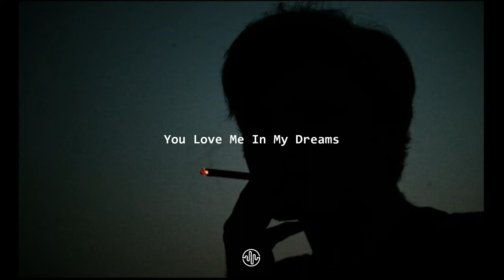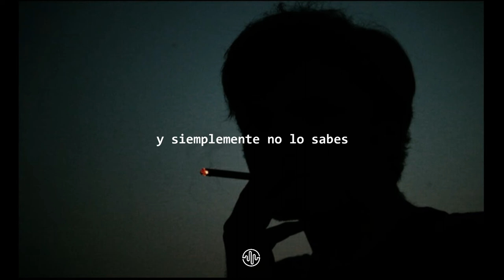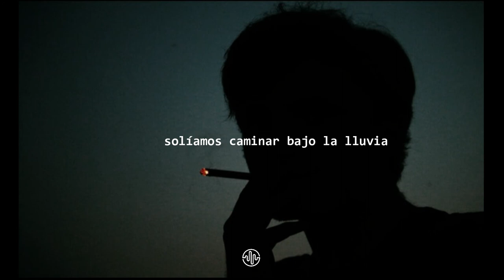You Love Me In My Dreams - Ariel Days | Sub Español